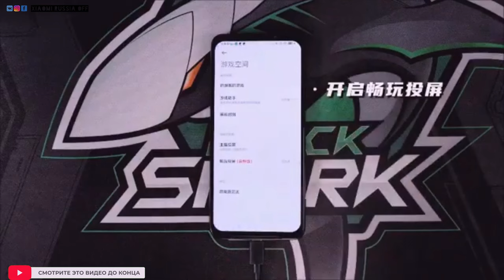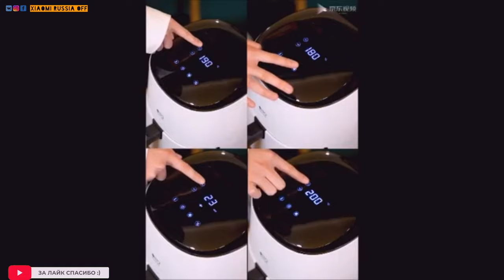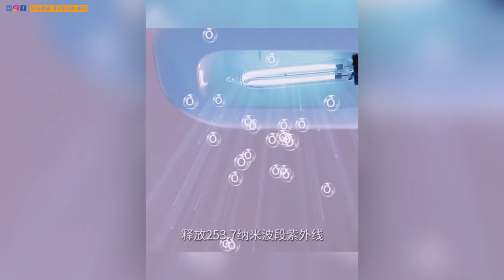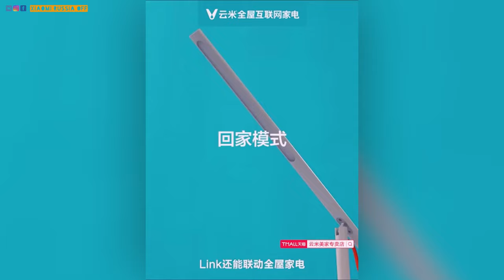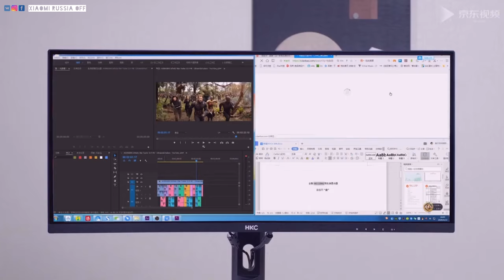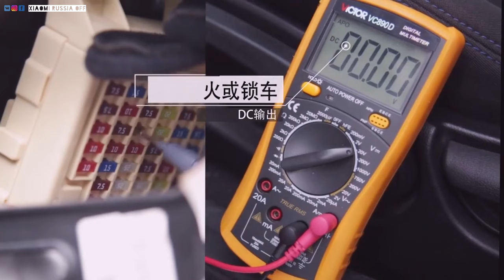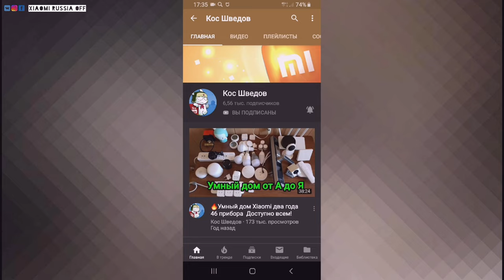12 новинок Xiaomi июль (8) 2020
Новые товары!